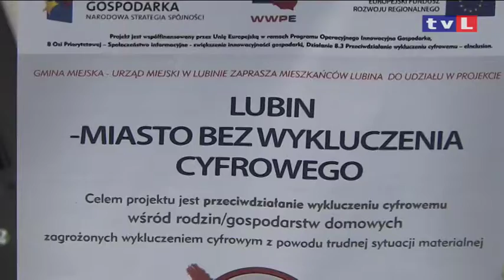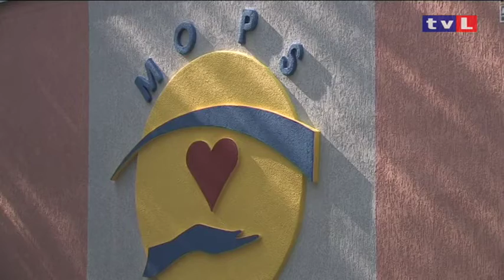Informacje TVL - 17 lipca 2013